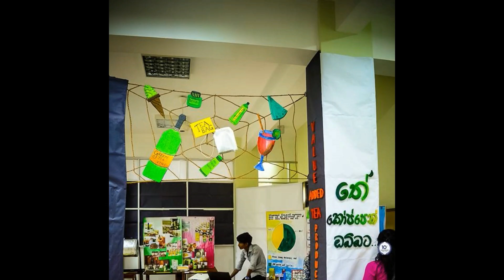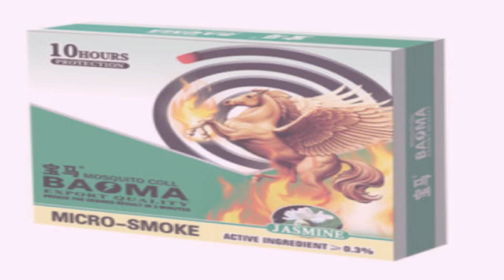Tea Technology and Value Addition Degree Programme - Uva Wellassa University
Edited By Chamidu Basnayaka